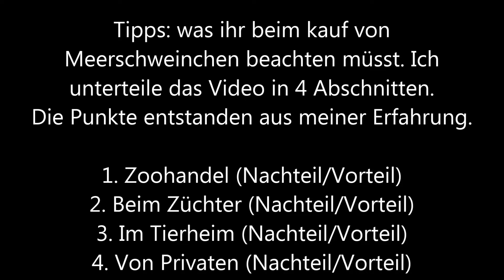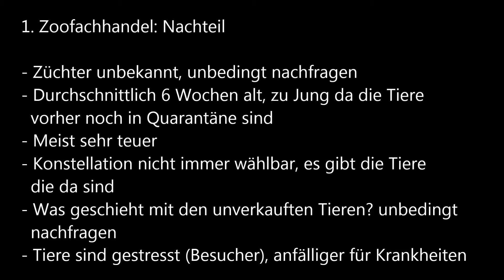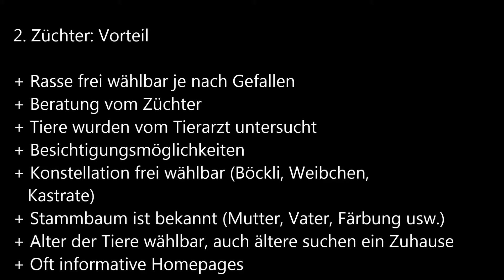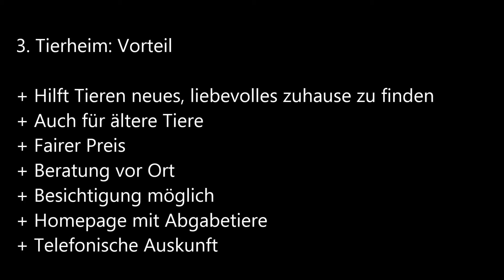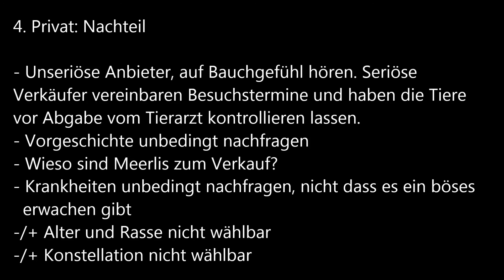Meerschweinchen kaufen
Beim Meerschweinchen kaufen muss man sich vorher überlegen wo man die Tierchen kauft. Ich habe verschieden Erfahrungen gemacht und möchte euch diese weitergeben damit beim Meerschweinchen kaufen keine bösen Überraschungen auf euch warten. Ich habe das Video in 4 Abschnitte aufgeteilt und jeweils das Negative und Positive aufgeschrieben.